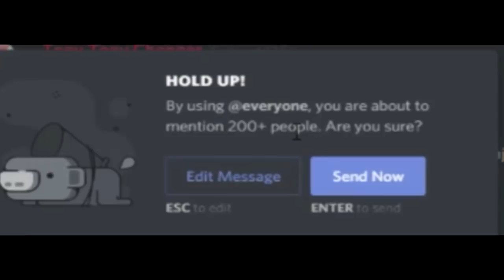TOASTY! - Splatoon 2: Octo Expansion ITA #6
Best boss.